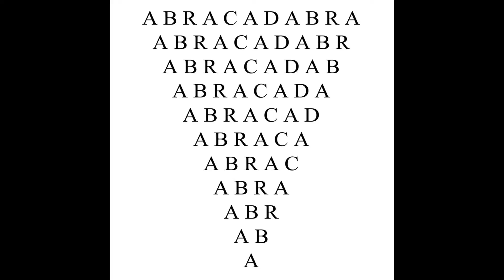3rd Eye Magic - Anarchist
Abracadabra (2016)
Charles Hamilton & Chris Young

produced by Charles Hamilton